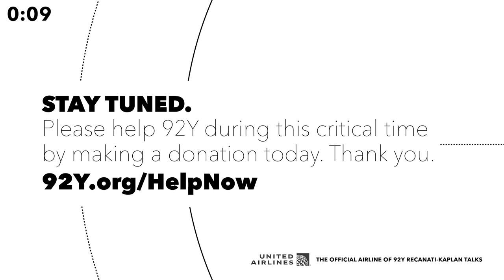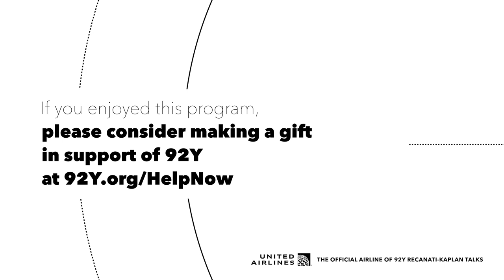Netflix's Selena: The Series – A Conversation with the Cast and Executive Producers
Join the cast and executive producers of Netflix’s Selena: The Series - Christian Serratos, Ricardo Chavira, Moises Zamora, Jaime Davila, and Hiromi Kamata - for a conversation with Maria Garcia, host of WBUR's Anything for Selena podcast, about the second and final part of their hit coming-of-age story chronicling the life of the beloved pop star. Depicting Selena’s life amid her meteoric rise to becoming one of the most successful Latina artists of all time, Selena: The Series is a moving tribute to family, Tejano music, and a remarkable young woman’s artistic determination. Hear the cast and producers discuss the making of the second season, why Selena’s story still resonates in American culture, stories from behind the scenes, and more.